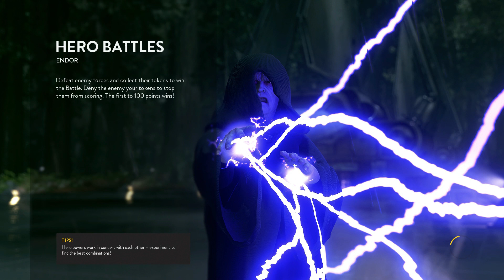Star Wars Battlefront Hero Battles Luke Skywalker